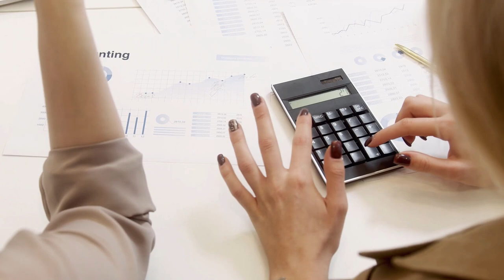Emeklilik yaşı 65'e çıkacak! Plan erkene çekildi